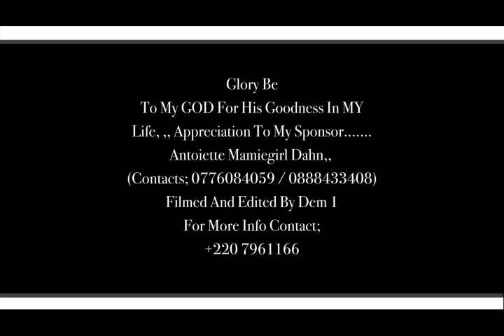Nimba Music Grukpa